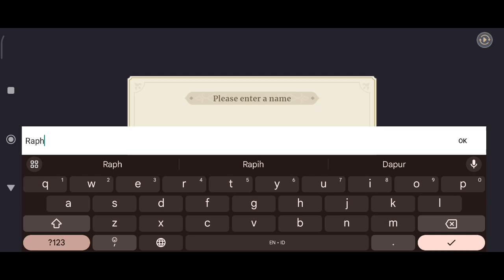Parallel Universe?! Second Chance | Sword of Convallaria Gameplay pt.1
It's fun to have a game like this, I mean, you guys can follow the story, it's great tho beside the gameplay. So enjoy guys